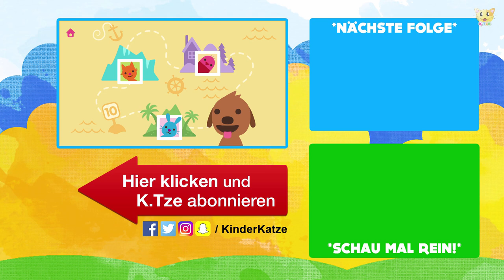Sago Mini Boats auf Deutsch ⛵️ Kleinkinder Serie als Spiele App mit Tieren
Jetzt Sago Mini Boats auf Deutsch! Eine Kleinkinder Serie als Spiele App mit Tieren. In diesem Video fassen wir alle Clips mit den Tieren zusammen und besuchen daher nochmals all unsere Freunde. Die kleine Videoserie wird euch bestimmt gefallen, das verspreche ich euch. Verpasse keine spannenden und lustigen Abenteuer von Sago Mini Boats.

Das Let's Play für Kleinkinder bietet euch heute eine kleine Zusammenfassung aller Tierbesuche. Angefangen bei der Katze, bei dem Bieber oder Hamster bis hin zum Hasen und Vogel – alle Tiere freuen sich auf den Besuch des Hundes und sie können es kaum erwarten mit ihm Zeit zu verbringen. Das Spiel Sago Mini Boats ist eine wirklich schöne App für Kinder. Viel Spaß beim Anschauen :-)

* Werbelink